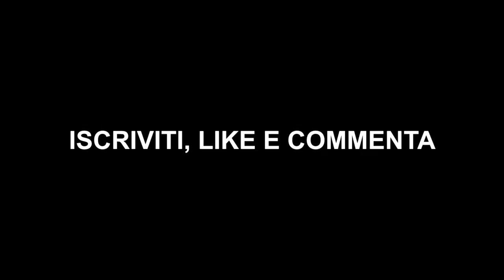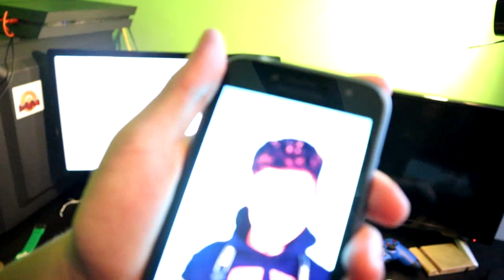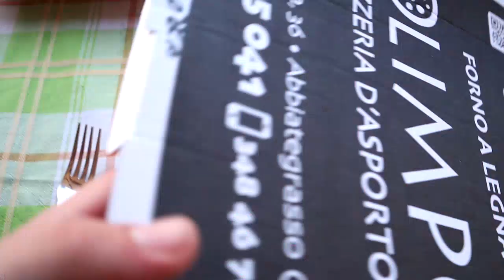MANGIO SOLO PIZZA PER 24H!😋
Bona la pizza stamo a pugliare tante sostanze nutritive.
😂BONOOOOO
Marco:
Codice creatore GIO12PRO